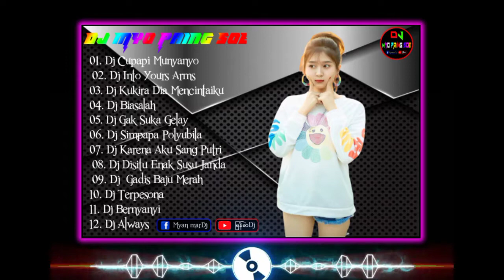မြန်မာdj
Dj Myo Paing Soe